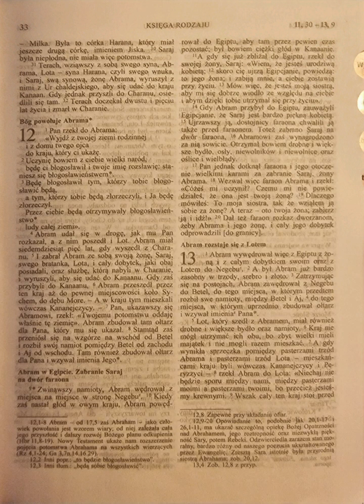Księga Rodzaju 12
do ucha🦻 :
Listen to the most recent episode of my podcast: Księga Rodzaju 12

do czytania 👀:
 Pan rzekł do Abrama:
«Wyjdź z twojej ziemi rodzinnej
i z domu twego ojca
do kraju, który ci ukażę.

do telewizora 📺 :

moje wnioski/najważniejsze wersety🤔 :

Pan Bóg powołuje Abrama I wraz z Saraj i Lotem wychodzą z ziemi ojców i tak wchodzą do Egiptu...

 Pismo Święte  Starego  i Nowego Testamentu  wydanie piąte na nowo opracowane I poprawione PALLOTTINUM